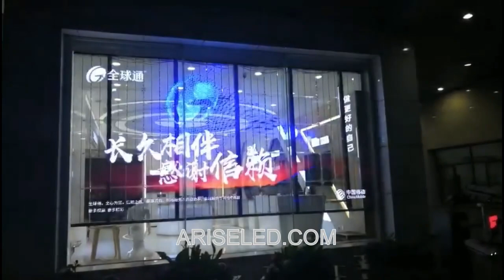Ultra thin high transparent HD P3.91 transparent glass led display window decoration advertising eve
Ultra thin high transparent HD P3.91 transparent glass led display window decoration advertising event rental Energy saving,fast install indoor led glass display screen for retail chain shop,Īpaši plāns, ļoti caurspīdīgs HD P3.91 caurspīdīga stikla LED vitrīnu noformējuma reklāmas pasākumu īre. Enerģijas taupīšana, ātri uzstādīts iekštelpu led stikla vitrīna mazumtirdzniecības ķēdei,Ultratunn hög transparent HD P3.91 genomskinligt glas LED display fönster dekoration reklam händelse händelse Energibesparing, snabb installera inomhus led glas display för detaljhandelskedjan,Schermo trasparente ultra sottile ad alta trasparenza HD P3.91 con display a LED per la visualizzazione di eventi pubblicitari per la pubblicità,رقيقة جدا عالية شفافة hd P3.91 الزجاج الشفاف أدى عرض نافذة الديكور الإعلان تأجير الحدث توفير الطاقة ، تثبيت سريع داخلي شاشة زجاج الشاشة أدى لمتجر سلسلة التجزئة

Skype: ariseled;
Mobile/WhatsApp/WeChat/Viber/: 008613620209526